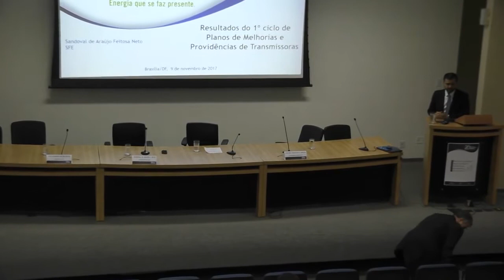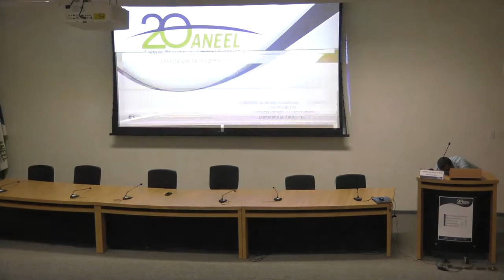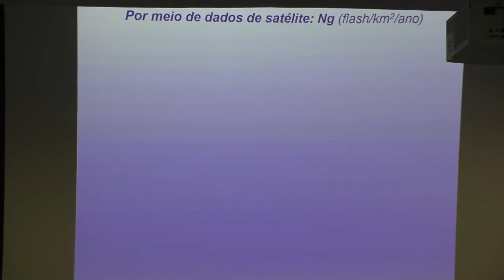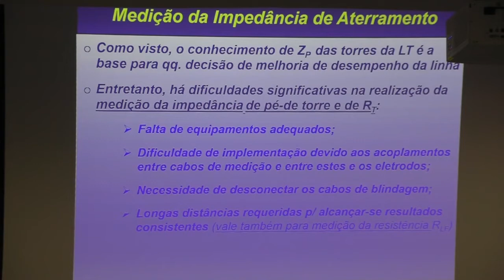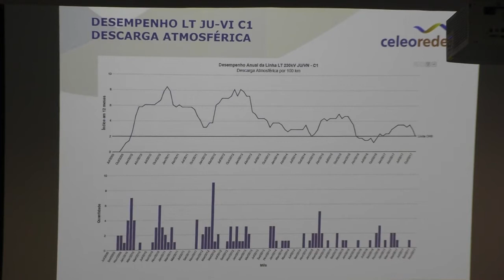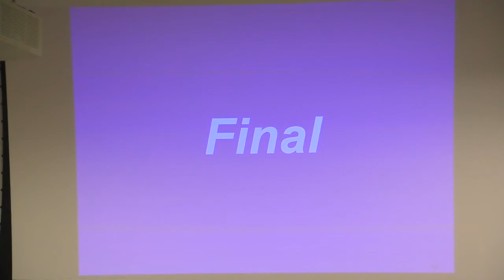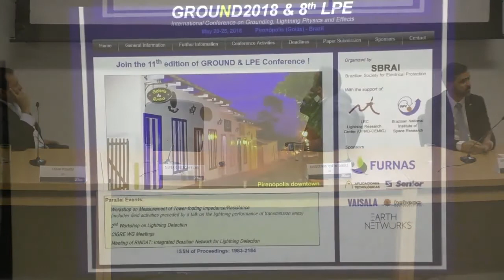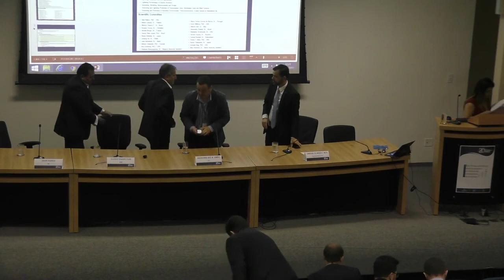Workshop sobre plano de melhorias das transmissoras (09/11/2017) - Parte 01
No dia 9 de novembro, a ANEEL promoveu o “1º Workshop sobre boas práticas executadas em Planos de Melhorias e Providências das Concessionárias de Transmissão”

O workshop teve por finalidade a troca de experiências entre as transmissoras quanto às providências pactuadas junto à ANEEL para redução de desligamentos forçados no sistema de transmissão, e tratou dos seguintes temas: descargas atmosféricas, falhas humanas e indeterminadas, queimadas e toque de vegetação.

A atividade contou com a participação do Professor Doutor da UFMG, Silvério Visacro Filho.